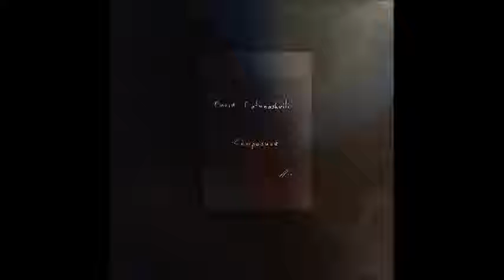David Datunashvili - Nestan Daredjan s Jilt